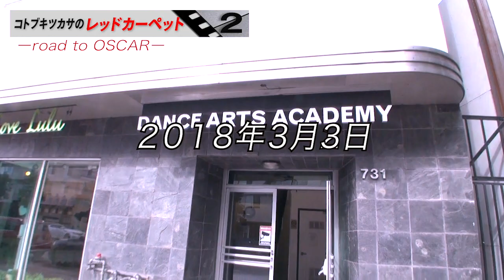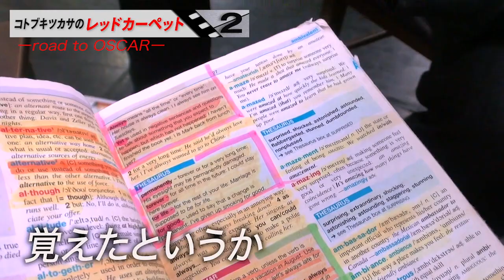【コトブキツカサのレッドカーペット２】No.１２映画パーソナリティコトブキツカサがアカデミー会員になる日まで。ハリウッド俳優、松崎悠希さんに英語をみっちり指導してもらった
【コトブキチャンネル】月曜、水曜、金曜１７時更新

【コトブキツカサのレッドカーペット　ーRoad to OSCARー】
彼の夢はアメリカ「アカデミー賞」のレッドカーペットの上を歩く事。
２０１７年２月ーーー最優秀作品賞の発表で「LaLa LAND」と読み間違えたあの時、コトブキは新橋の小さな部屋にいた…
「アカデミー会員になってレッドカーペットを歩きましょう！」
これは映画が大好きな男がその夢を実現するまでを追った物語である

naturaleight.co.jp/kotobuki/